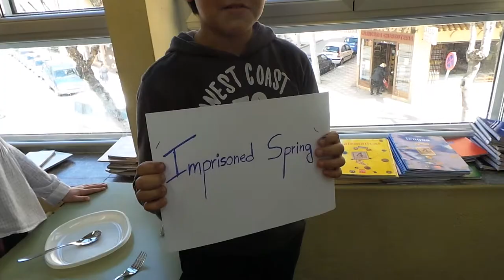Arthur Hacker and his paintings by the SS of 5th Grade (CEIP DR FLEMING)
Our SS  present some of the masterpieces of this British artist